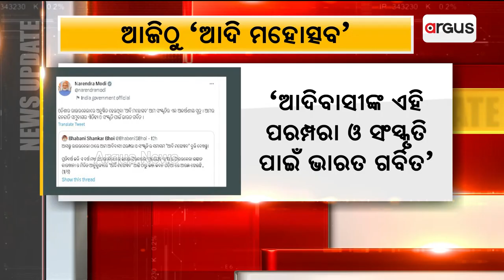India Is Proud Of Heritage And Culture Of Our Tribal Communities: PM Modi On Aadi Mahotsav